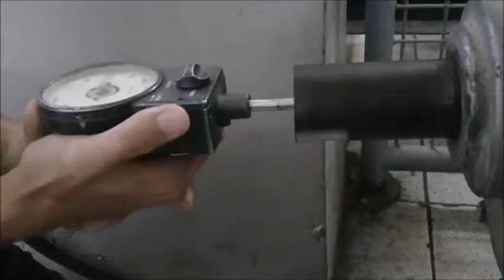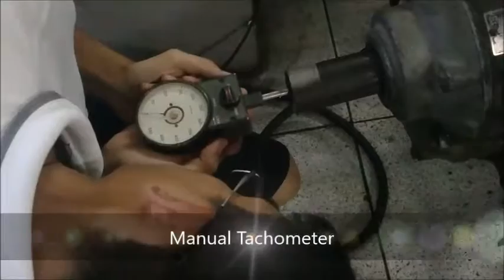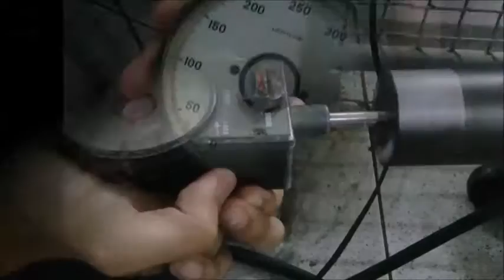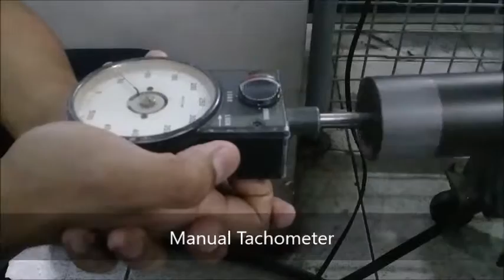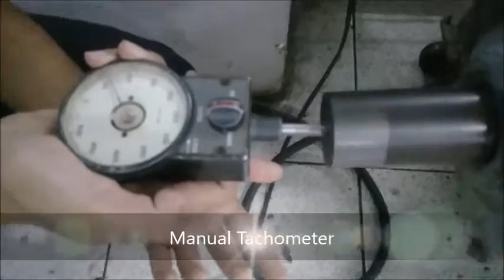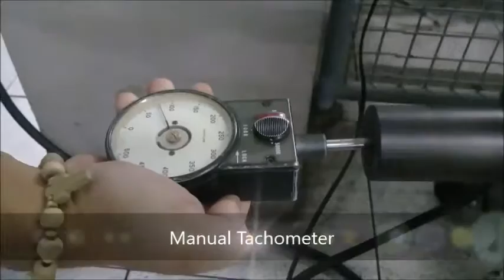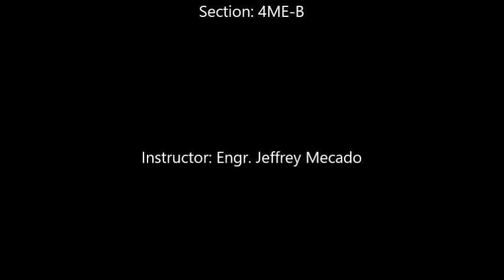MELab1B Group5 VARIABLE SPEED CALIBRATION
Experiment 9: VARIABLE SPEED CALIBRATION
Group 5
4ME-B